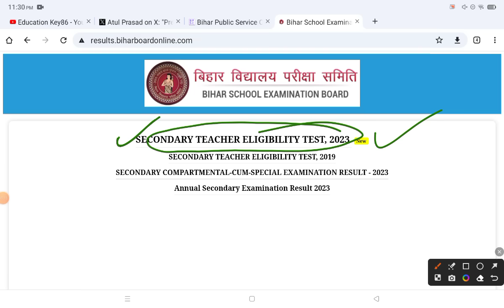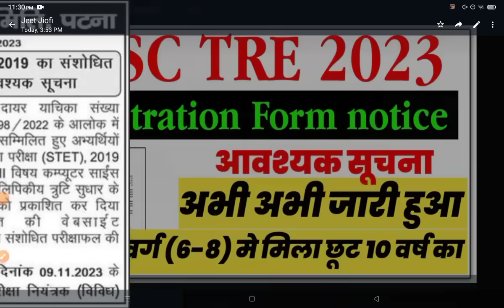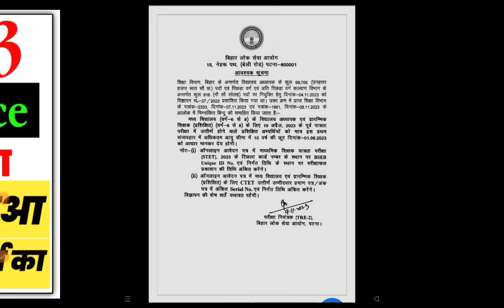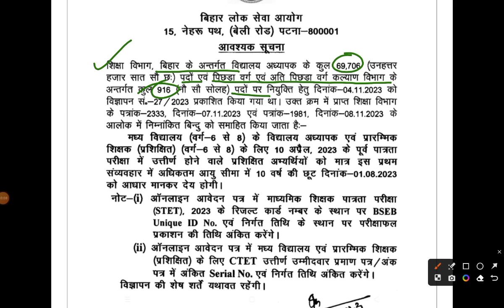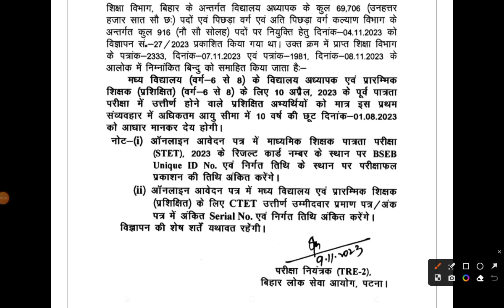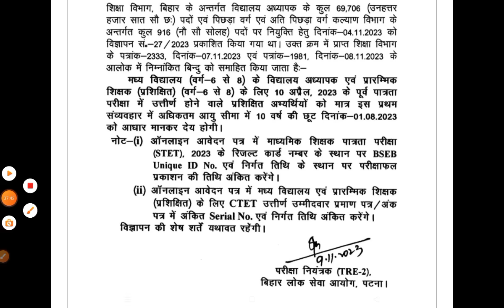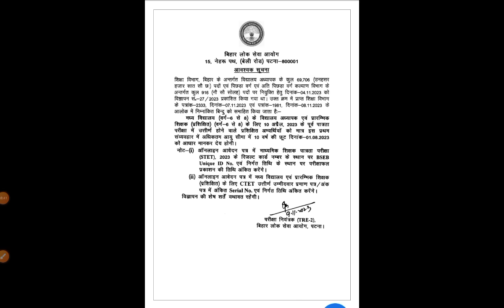Bihar Shikshak Bahali Phase 2 | BPSC TRE 2 | STET 2023 ,CTET|BPSC Rule Changed |वर्षो का उम्र मे छूठ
Bihar Shikshak Bahali Phase 2 | BPSC TRE 2 | STET 2023 ,CTET|BPSC Rule Changed |वर्षो का उम्र मे छू

BPSC TRE 2 BC/EBC Department All Eligibility |How to Apply Registration Form For BPSC TRE 2 (BC/EBC)

1. My Second Youtube Channel : YT Education
6.  Quiz Group YT Education

2.
4. Bihar Jobs Update 2020-23
5. Latest Job Update upcoming 2022-23